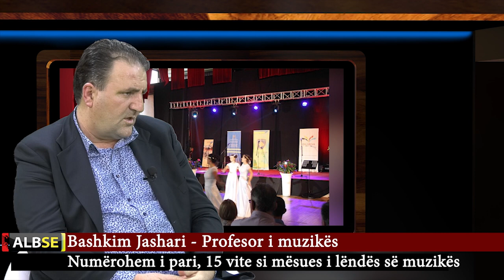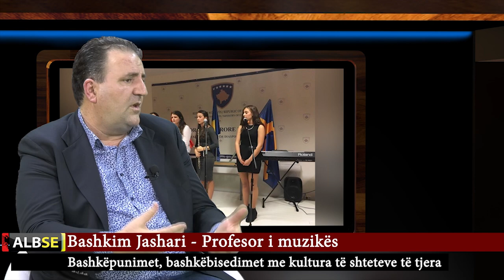Bashkim Jashari në INTERVISTA SPECIALE, RTV AlbSe